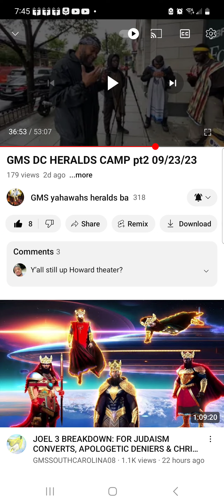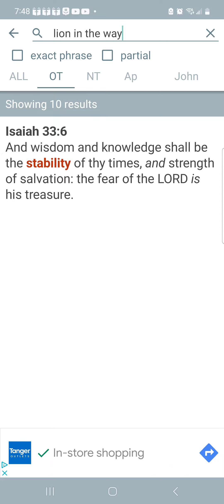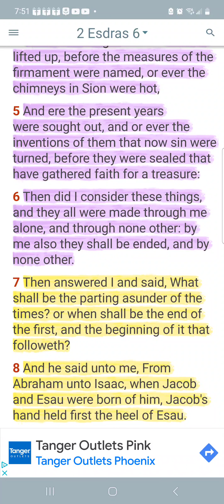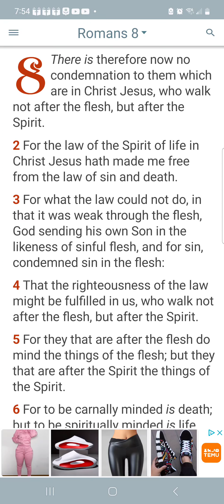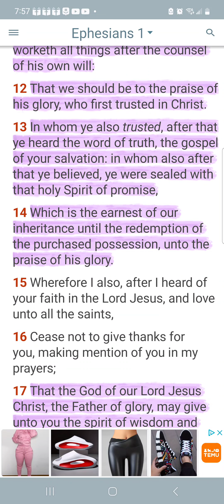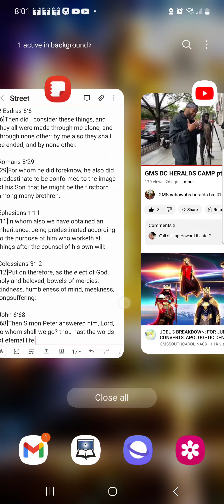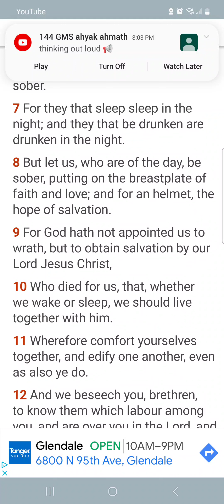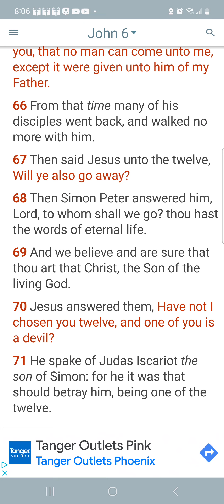Keep faith Yahawah wrote your story with a victory